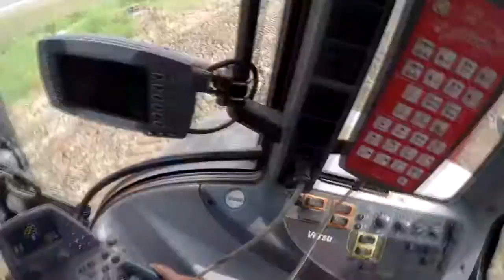R.E. Uprawa pod rzepak✩G.R. Bukowski✩2019